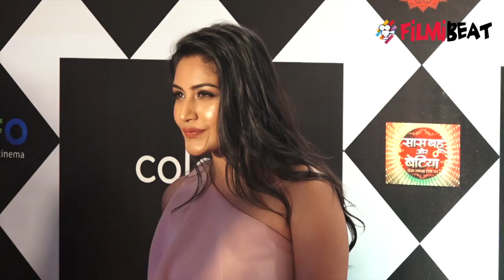Shivangi Joshi, Mohsin Khan, Surbhi Chandna & others shine at Colors TV Summit | Filmibeat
Mohsin Khan, Shivangi Joshi, Surbhi Chandna , Vikas Gupta, Shraddha Arya to Zain Imam, Randeep Rai, It was an awards galore last night in Mumbai where all the Television stars made a brief appearance. and more, made sure to look their stylish best at the event. Watch the video to know more !